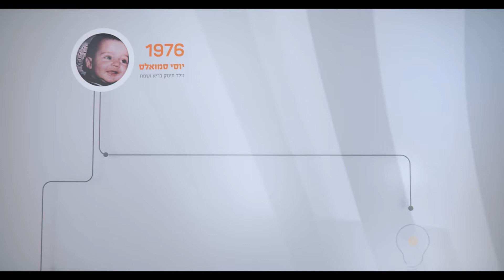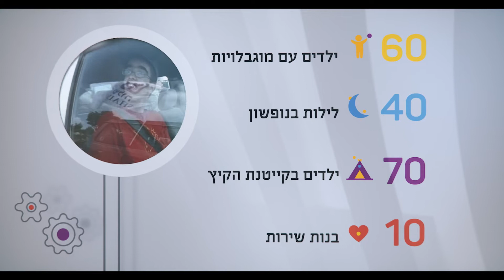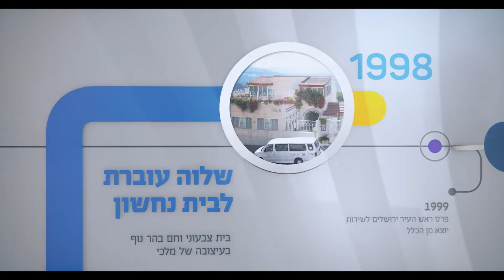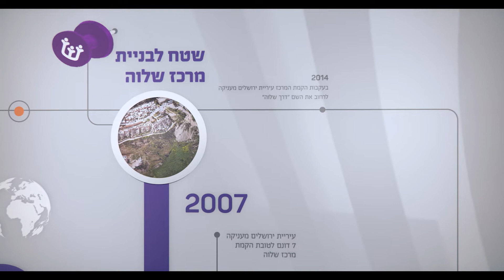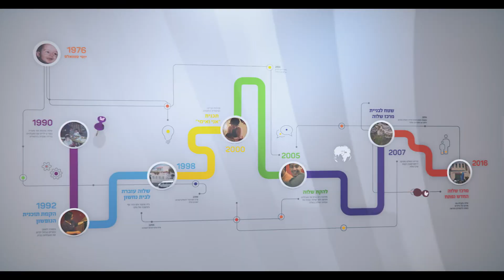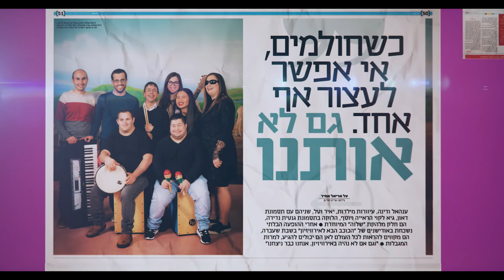שלוה - נותנים תקווה משנים חיים כבר שלושה עשורים